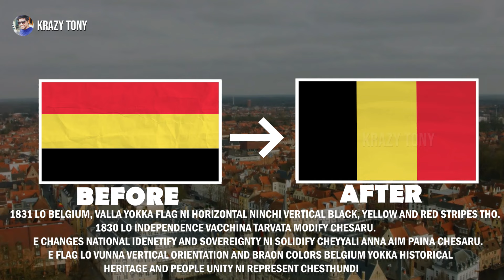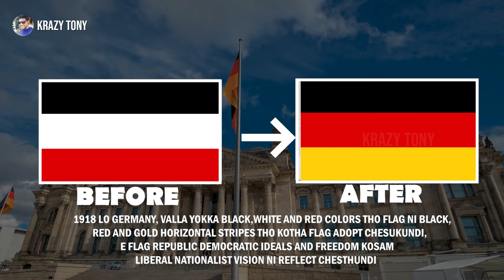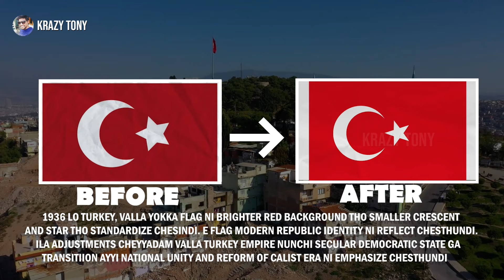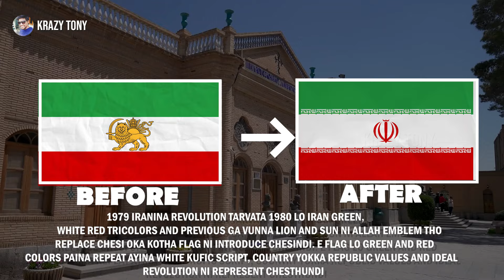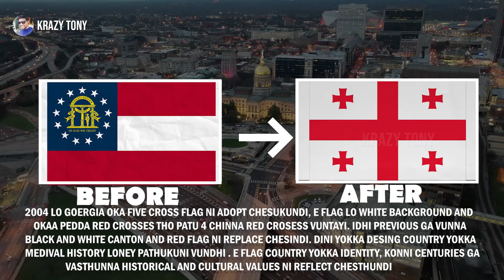Top Countries That Changed Their Flag Colors